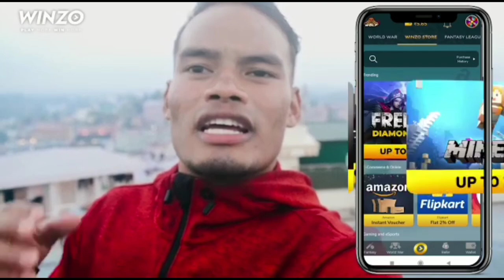Santa Claus giving weird gift to people Part-2 || Epic Reaction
Download WinZo Apps